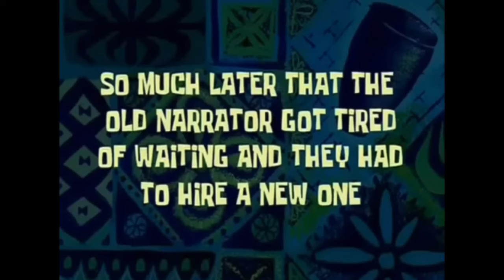THEY FIRED ME | WEDDING BELLS | MOVING BACK HOME 30+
Hi guys, this is a short one but I am getting back into the swing of things. It has been 4 years since I last posted on this channel but I am dedicated to it this time. I am older and wiser. I will be starting a series on being 30+ and moving back home with your parents.

FAQ-
Name: Trinity
Age: 30 + 5
Race: Take a wild guess
Mom of two littles